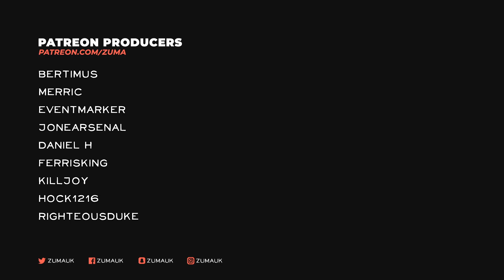Medieval Dynasty Part 79 - RESOURCE STORAGE II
Medieval Dynasty New Open World RPG Survival Game
In Medieval Dynasty, you take on the role of a young man who has fled from war and wants to take his fate into his own hands. From being alone, inexperienced and poor you will develop into a master of many skills, a leader of your community and the founder of a prosperous dynasty which is meant to last and prosper for generations to come. Defending against wild animals while hunting for food, gathering resources and crafting equipment, building a house and erecting a whole bustling village while founding a family all contribute to a unique gameplay experience across many genres. Tough winters and unexpected events challenge your skills and dexterity as you strive to build your own legacy.

~Zuma